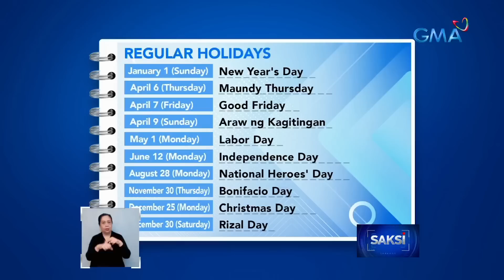Listahan ng mga holidays sa 2023, inilabas na ng Malacañang | Saksi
Kapuso, planuhin na ang inyong mga bakasyon sa susunod na taon.
Inilabas na ng Malacanang ang listahan ng holidays sa 2023.